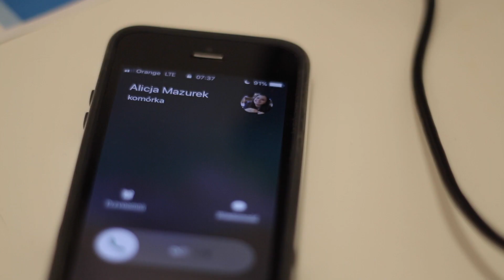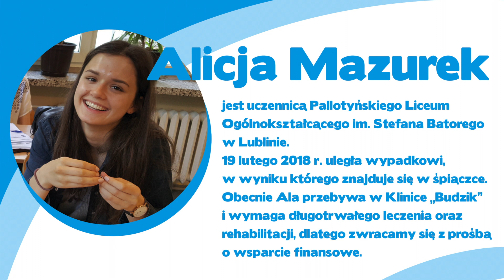ALICJA Mazurek śpiewa piosenkę o Lublinie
WstawajAlicja - Wierzymy mocno, że Alicja będzie z nami śpiewać jeszcze wiele razy!